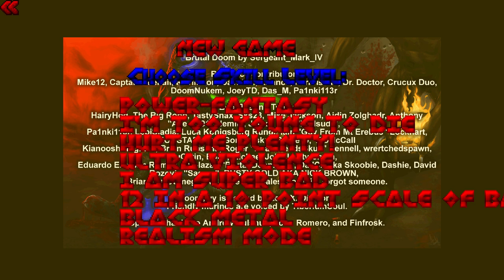[MODS] BRUTAL DOOM v20B con HELL ON EARTH STARTER PACK [Español - 60fps]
Podéis poner recomendaciones para el nombre de la serie o para futuros mods en los comentarios.

Lista de reproducción: PRÓXIMAMENTE